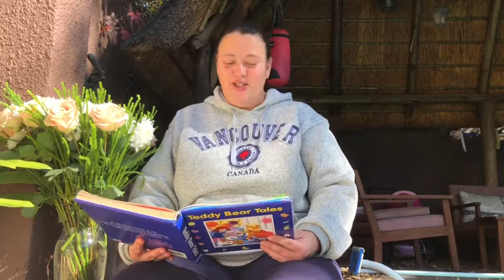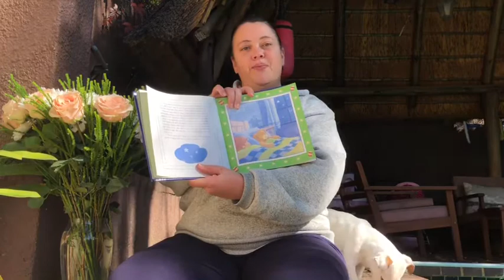Teddy Bear Tales 2